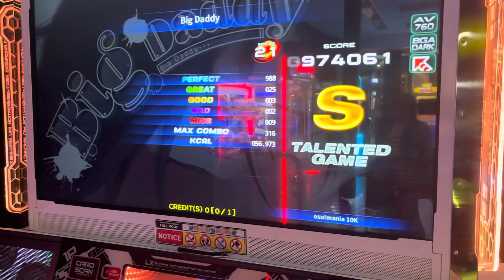the correct way to play big daddy s21